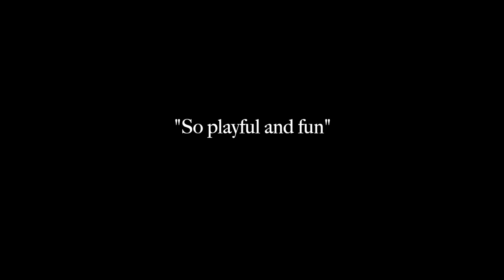From Botched Restoration to Internet Sensation! Opera Las Vegas World Premiere 9/30 & 10/1/2023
On September 30th & October 1st, Opera Las Vegas will present the world premiere of “Behold The Man,” a comic opera based on the true story of Cecilia Giménez’s 2012 botched restoration of the “Ecce Homo” fresco in Borja, Spain. The production will kick-off OLV’s 25th anniversary season.

Swept up on social media, memes of Cecilia’s good deed gone wrong flooded the internet. Shamed online and shunned by her neighbors for perpetrating the “worst restoration in art history” the elderly woman was mortified and slipped into despair. But soon a steady stream of curious tourists begin to arrive, helping restore her reputation and revitalizing the economy of the struggling town.

Developed by composer Paul Fowler and librettist Andrew Flack, the pair created the work with mainstream audiences in mind. Be they dyed-in-the-wool opera lovers or curious first-timers, they’ll find “Behold The Man” easily accessible and highly entertaining. This is opera for a new generation.